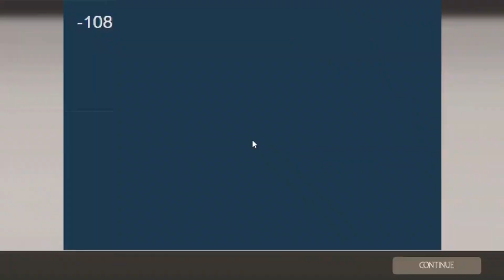Class Wars is beyond chaos [TF2]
Today in tf2 I did some class wars. for those who don't know, class wars is basically when both red and blu are forced to play as one specific class, and the two classes that were randomly chosen have to fight. that, mixed with larger than normal server sized, mixed with roll the dice powerups, mixed with NO RESPAWN TIMES FOR SOME REASON, leads to one of the most chaotic team fortress 2 experiences i've had in a long time.